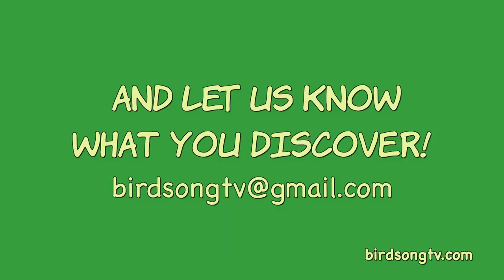I Wonder What I'll See Outside - Episode 1 - Spider Webs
Join us as Birdsong discovers some small, delicate spider webs in a tree. What a wonderful surprise! She stopped and looked closely at the tree and that's when she saw the spiders webs. What will you discover outside today? (Musical Lyrics adapted from "The Tide Pool Song" by Birdsong and the Eco-Wonders.)